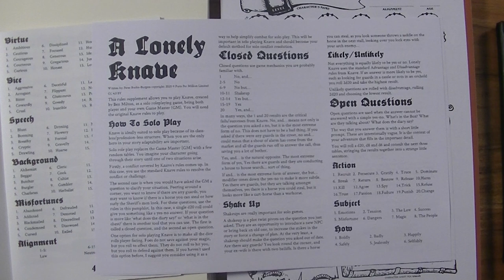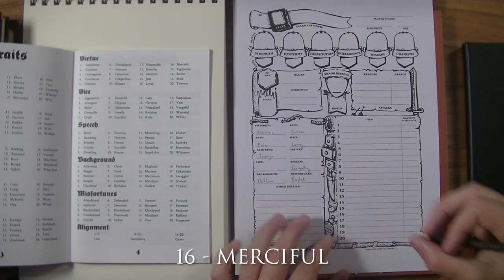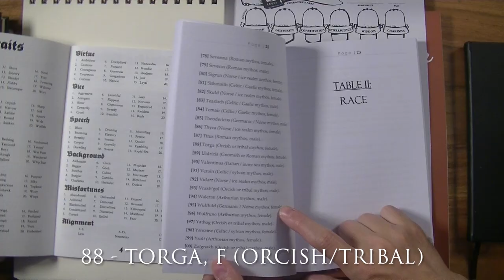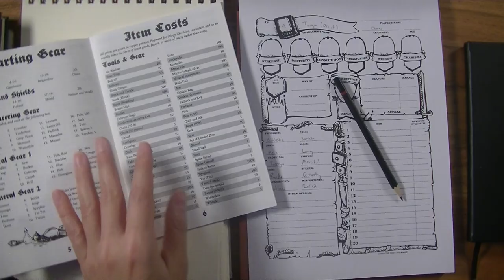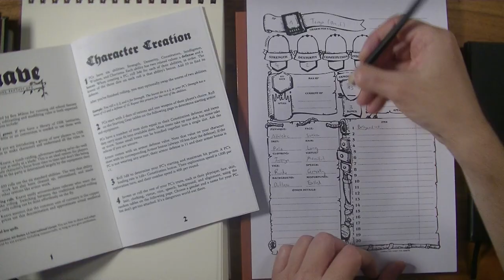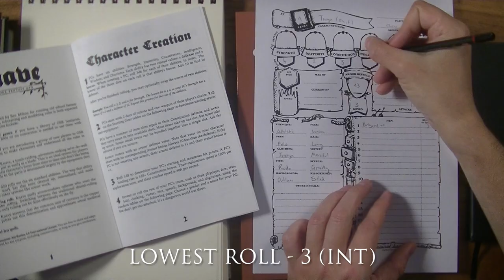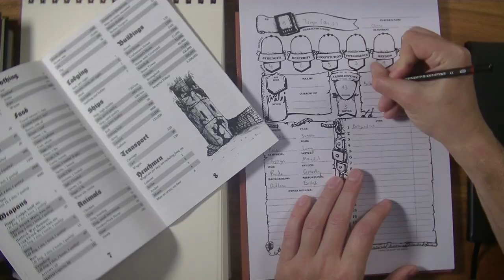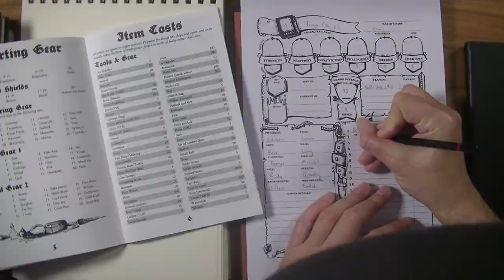(A Lonely) Knave | Ep. 1 | THE PRISONER | Solo TTRPG OSR Zero Prep Random Table Campaign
Overthinking is the curse of the solo role-player, so what better way to break the habit than to launch right into the middle of the action - no preparation, worldbuilding or prior thought required.

We use Knave, its solo supplement A Lonely Knave and a host of other random table heavy books - mostly centered around the OSR sphere - to go back to basics and embrace the spirit of letting the dice take the lead.

This approach works well with systems like Knave, original (A)D&D or the various B/X clones (e.g. Swords & Wizardry, Old School Essentials, etc.).

All you need on top of that is some way to emulate a DM (e.g. Mythic Emulator, A Lonely Knave, Solo Adventurers Toolbox), some kind of bestiary to draw monsters and the occasional random encounter table from and you're off to the races.

Let the rolling begin!

Additional Resources (list outdated, will try to include everything I use here eventually):

Additional music licensed via Envato Elements.

Some artwork copyright William McAusland, used with permission.

All other images and audio licensed via Envato Elements, Adobe Stock or the artists directly.